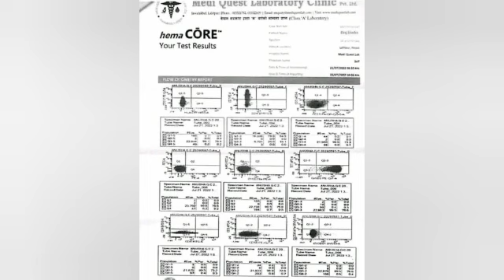ब्लड क्यान्सर बिराज खड्कालाइ बाचउ !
नाम : बिराज खड्का
रोग : ब्लड क्यान्सर
मंगलसेन न. पा. 11 अछाम
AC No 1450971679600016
machhapurche bank

लास्सो फ्याफुल्ला , म कुमार स्याङतान तामाङ , तपाईहरु सम्पुर्णलाइ Syangtan Bro YouTube च्यानलमा स्वागात छ ।

सावधान : हाम्रो यस Syangtan Bro YouTube च्यानल बाट Upload भएको कुनै पनि म्युजिक भिडियो अडियो Download कपि गरि अन्य YouTube च्यानलमा Upload नगरीदिनुहोला ।

यदि यस्तो गरिएको पाइएमा नेपालको कानुन बमोजिम कडा भन्द कडा कारबहि गरिनेछ ।